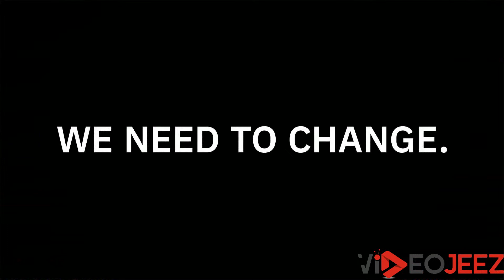PatientCentricity - Stock Animated Video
Promotional Animated Video - Motion Graphics - 2d Animation - 3d Animation - Corporate Video - Explainer Video